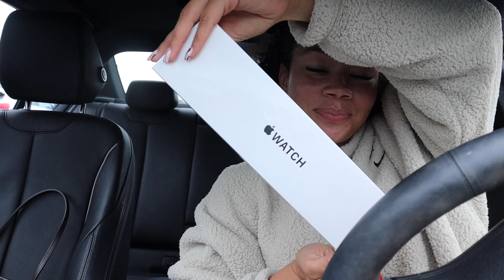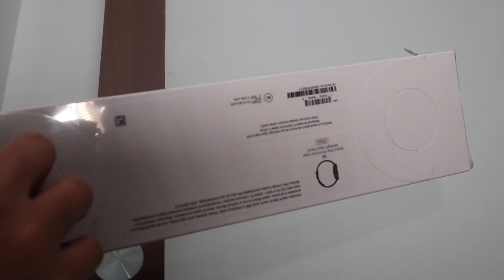Curlsmas Day 5:VLOG| Come With Me To Get My NEW Apple Watch + Documenting My Fitness Journey! CHATTY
Hi loves! This video is more of a vlog style. Come with me to pick up my new apple watch + me opening up about sharing my fitness journey moving forward! Let me know if you have any questions!

Tried Melanin Hair Care For The First Time! | Review + Demo On Thick 3c/4a Low Porosity Hair!

A Full Caribbean Wash & Go For 3c/4a Curls In The Caribbean | Using ONLY Afro Love Products!

Aveda Botanical Repair On Dense Low Porosity 3C/4A Curls! | Do They Work? Are They Worth It?

WHAT AN EPIC FAIL Of A Flexi Rod Set | The Mistakes I Made, How To Avoid Them!